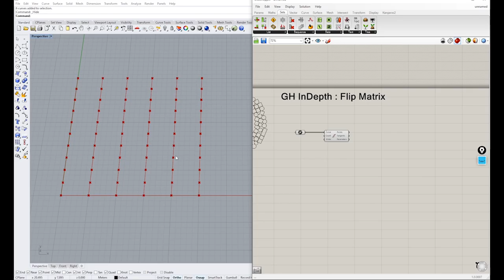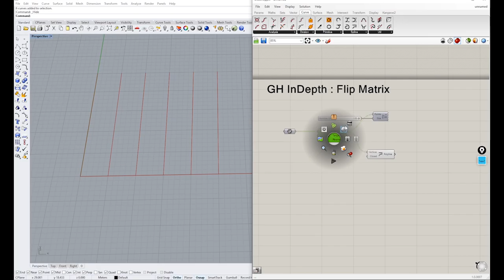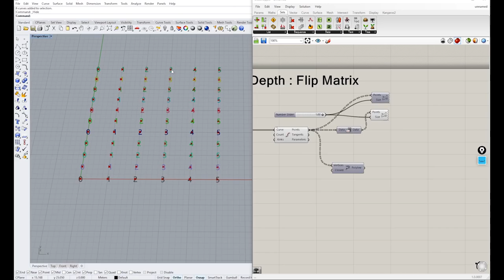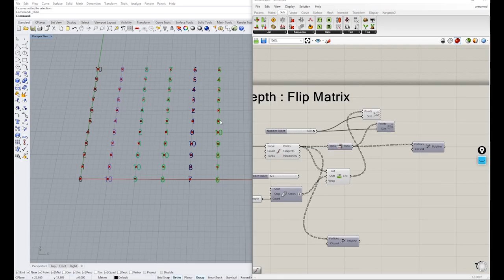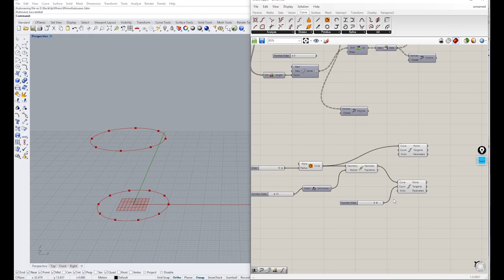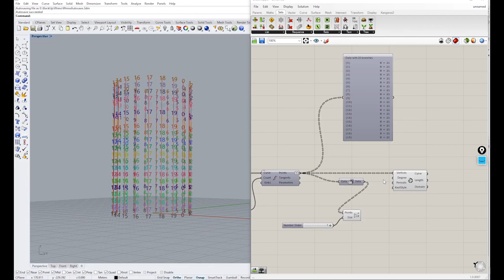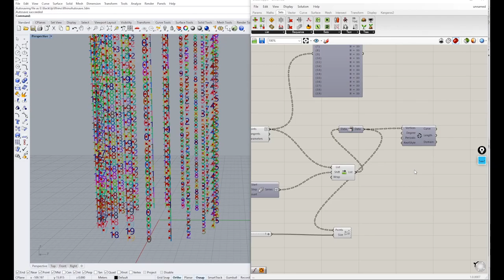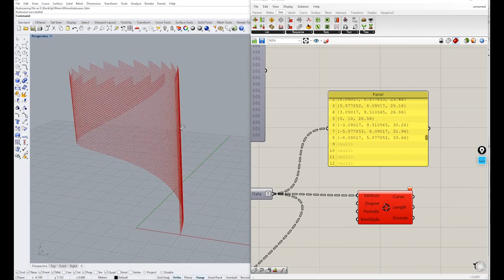GH InDepth 01: Flip Matrix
สำหรับ Series GH InDepth นี้นะครับ จะนำเสนอการใช้งานและความสามารถของ components การทำงานต่างๆ ของ Grasshopper แบบเจาะลึกกันเลย

ใน video นี้นะครับ เราจะแนะนำการใช้ "Flip Matrix" ในการสร้าง Spiral curve นะครับ โดยใน tutorial อันนี้จะเชื่อมกับ Rh+GH Let's Model 02 : Observation Tower ด้วยนะครับ ก็แนะนำให้ดู video นี้ก่อน part 2 ของ Observation Tower นะครับ เพื่อให้การทำความเข้าใจดีขึ้น